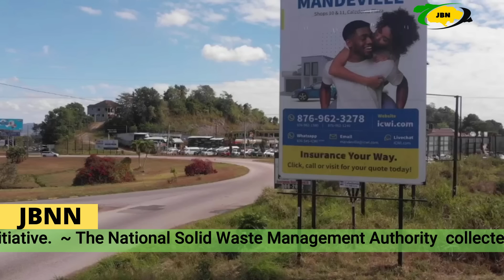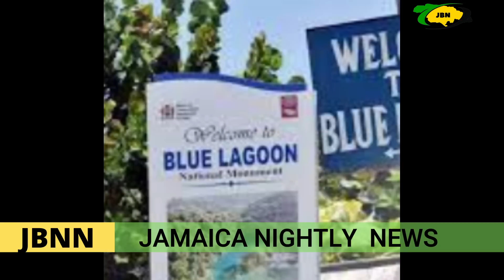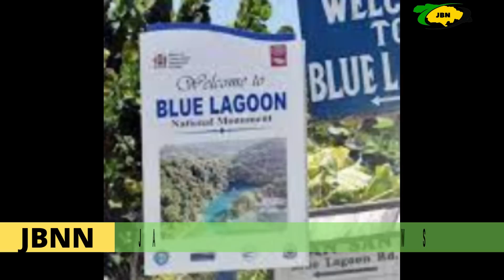Jamaica News Today August 30 2022/JBNN